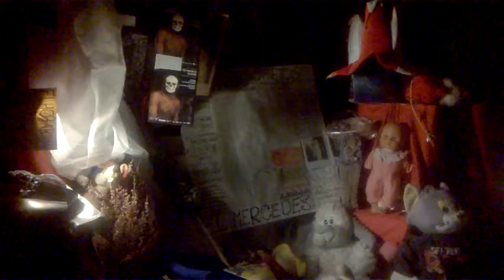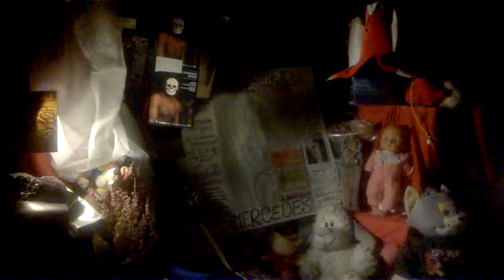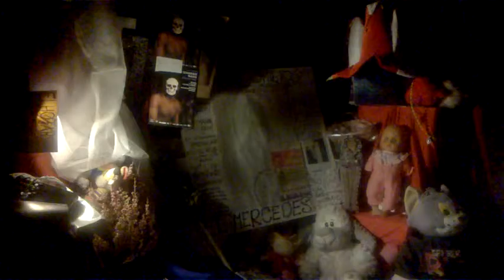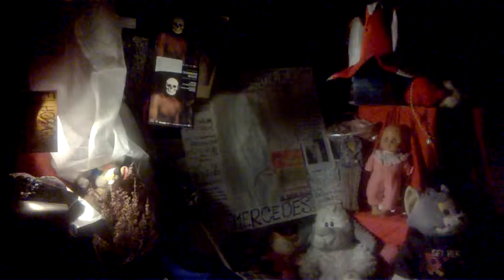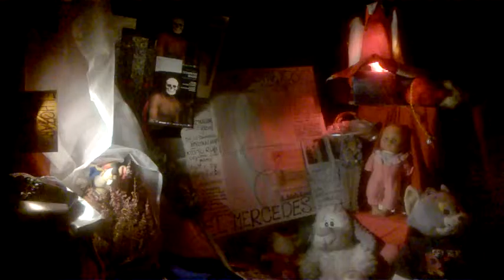DAMY RADĘ,GDY MAZUR ZA DORADZANIE NA STRONĘ PEPICZKÓW PRZEPĘDZIMY I PO LICHWIE!!!